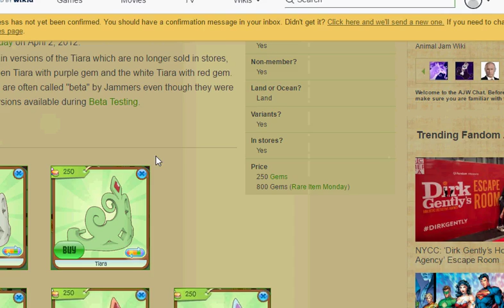Animal Jam Mail Time #33 - Long Spiked Collar! + Wrists, Betas & Promo Toy Items!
I'm really amazed at all the stuff you guys send me! Make sure you head over to theshopking and check out all those Masterpieces!!

AJ: kingofshopkins
AJ: theshopking

𝕊𝕙𝕠𝕡𝕜𝕚𝕟𝕘